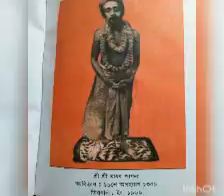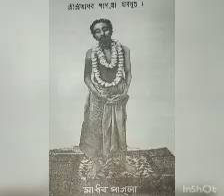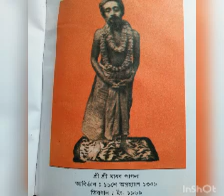Sree Sree Ram Thakur and abadhut Sree Madhav Pagla(Part--7)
Sree Ram Thakur# sree Ram Thakur leela#Abodut sree Madhav Pagla#Sadhu katha#Madhu Katha#Guru katha
শ্রী শ্রী রাম ঠাকুর ও অবধূত শ্রী মাধব পাগলা(পার্ট-7)
জয় গুরু
জয় গুরু
জয় গুরু